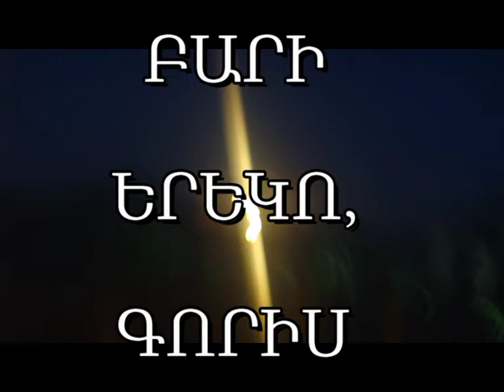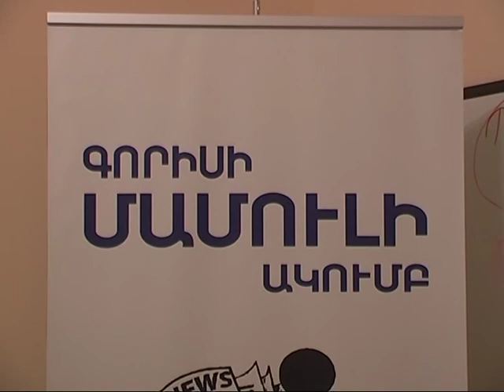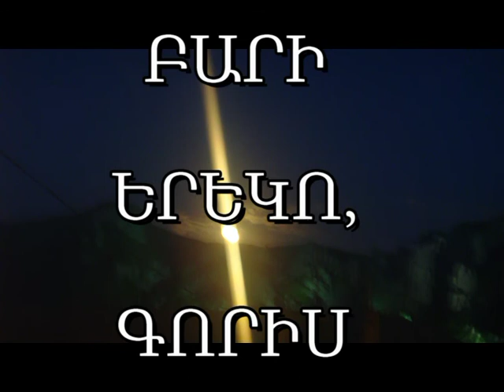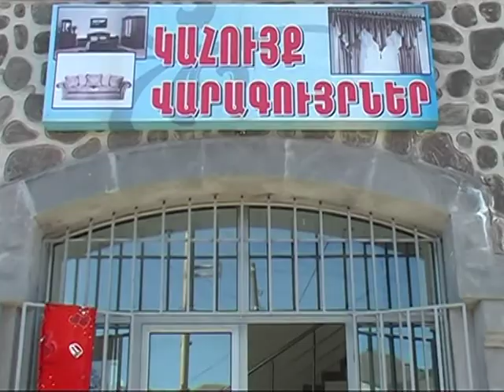100 or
Description